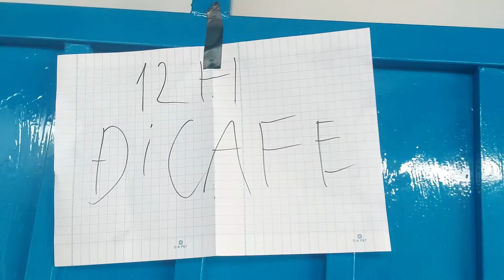Thử sống (1 NGÀY) Giống tỷ phú.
Trong video này tôi dẻ thực hiện các lối sống sinh hoạt hằng ngày của các tỷ phú.